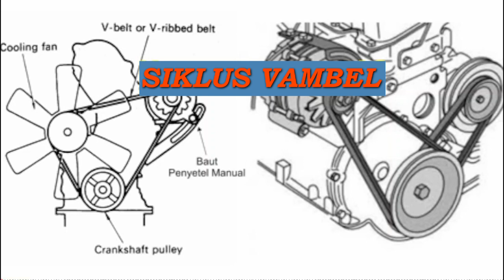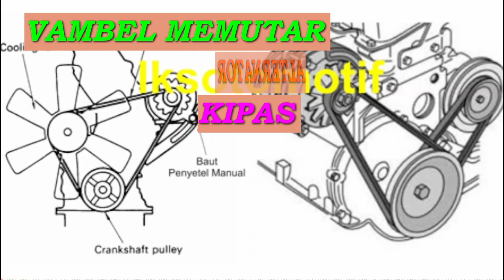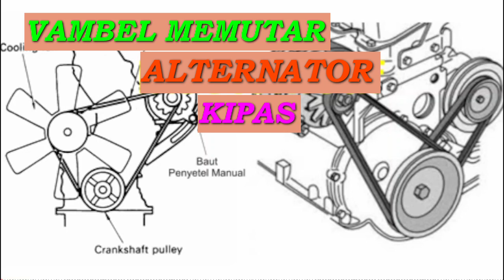PENDINGIN MESIN , AYO, MEKANIK MUDAH, GUNANYA VAMBEL,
AYO BELAJAR MEKANIK, SISTEM PENDINGIN MESIN